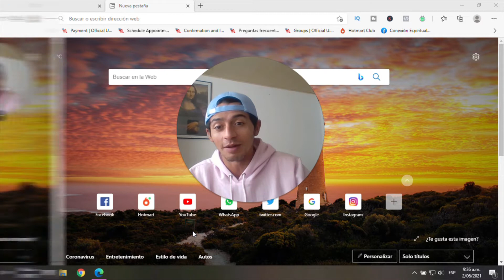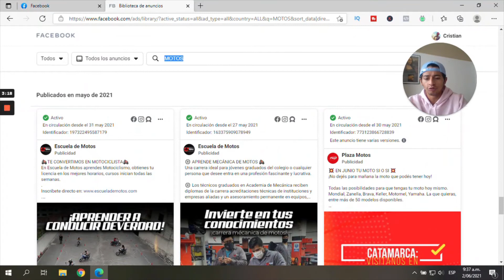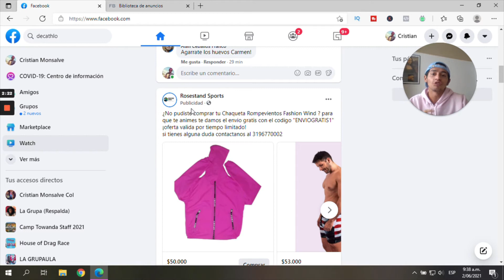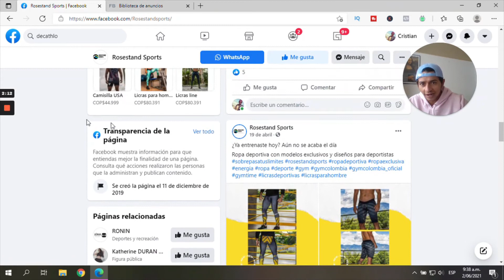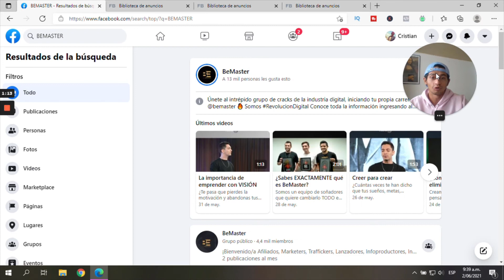Espía Los Anuncios De Tu Competencia En FACEBOOK ADS | Facebook Ads Library 2023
🕵🏻ESPÍA la Publicidad de tu Competencia: Cómo usar la Biblioteca de Anuncios en Facebook e Instagram

En el video de hoy aprenderás a usar una herramienta gratuita de Facebook ads para que puedas mirar los anuncios de tu competencia y crear tus anuncios con base en estos para aumentar tus ventas. 💰

Esta herramienta se llama la biblioteca de anuncios de Facebook o Facebook ads library en inglés. Recientemente tuvo una actualización y ahora nos permite ver los anuncios de una manera mucho más sencilla y práctica

Espía Los Anuncios De Tu Competencia En FACEBOOK ADS | Facebook Ads Library 2021 | Library Ads

¿Como Funciona la BIBLIOTECA DE ANUNCIOS de Facebook? 🎯 FACEBOOK ADS TUTORIAL {ImPoRtAnTe}📢